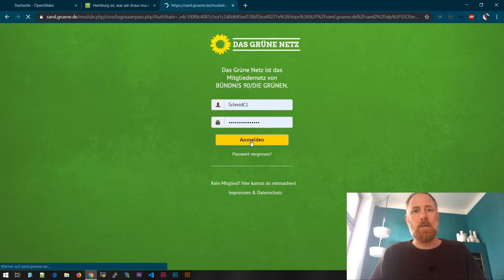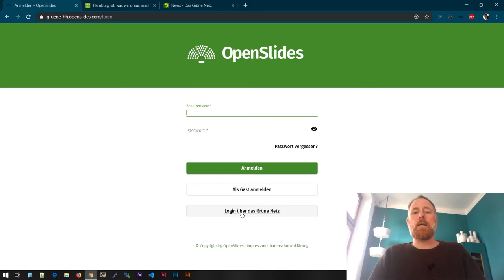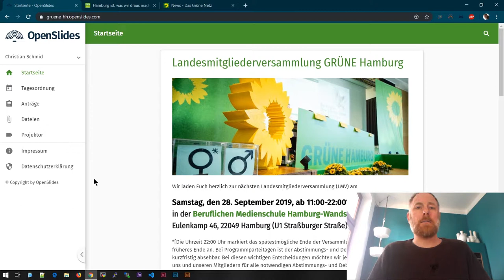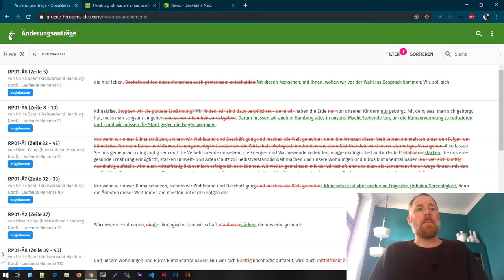OpenSlides 1 - Anmelden und Übersicht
Hier seht Ihr wie Ihr Euch an unserer Parteitagssoftware OpenSlides anmelden könnt.